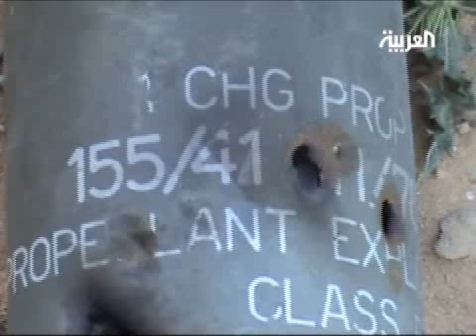اشتداد المعارك على طول الطريق بين البريقة وإجدايبا